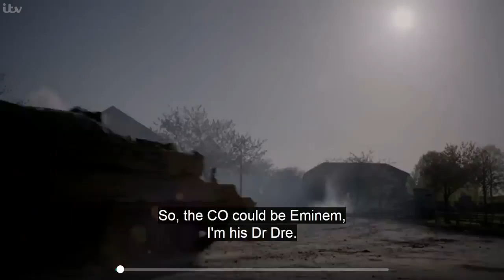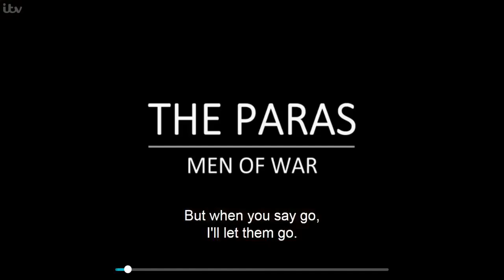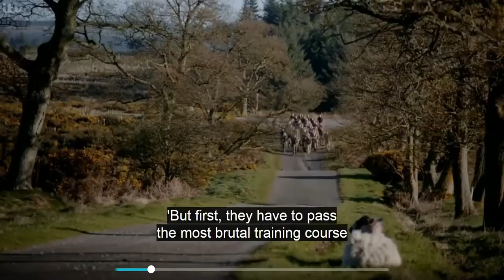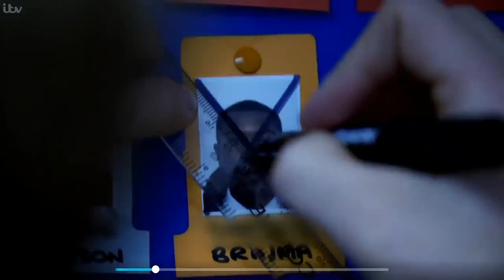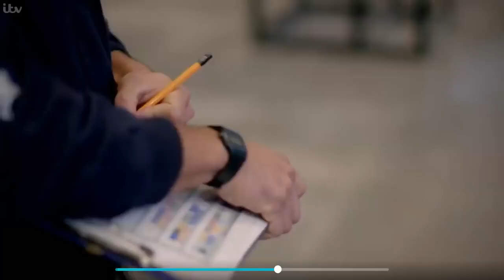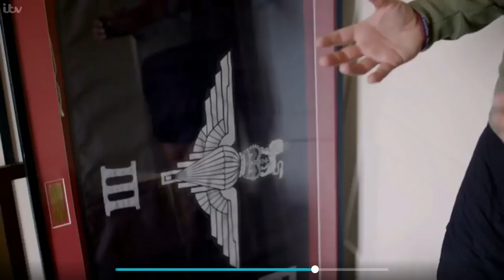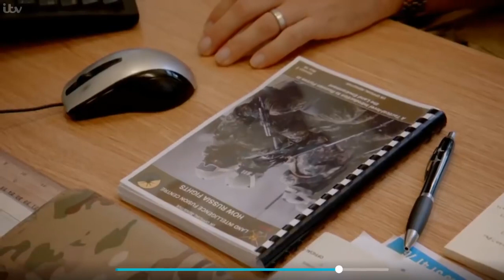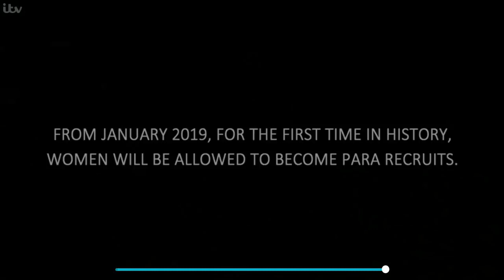The Paras 3 Educational Video on the Paras, not monetized in anyway.